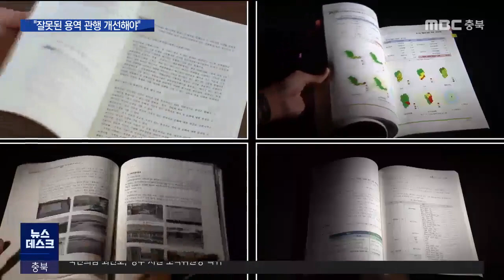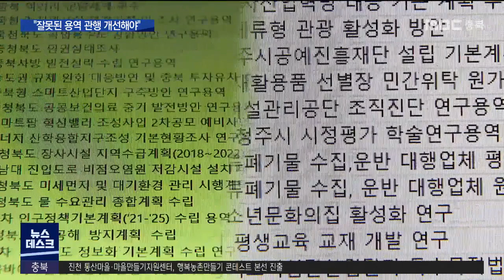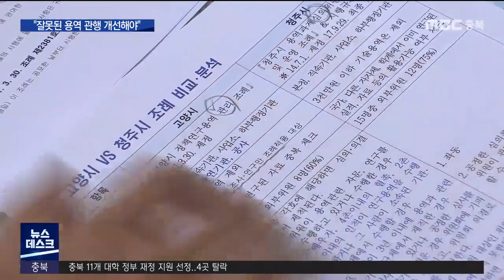연속ㅣ⑦"잘못된 용역 관행 개선하자".. 지방의회도 가세ㅣMBC충북NEWS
◀ＡＮＣ▶
 MBC는 청주시와 충청북도, 그리고
충청북도교육청의 부적절한 용역실태를
연속 보도해 드렸는데요.

 보도 이후 개선을 요구하는
지역 사회의 목소리가 커지고 있습니다.

 청주시의회와 충북도의회도
구체적인 개선 대책을 내놨습니다.
 김영일 기자입니다.◀ＥＮＤ▶

           ◀ＶＣＲ▶

           ◀ＳＹＮ▶
           "3초 정도"

 불필요한 중복 발주에 몰아주기 연구용역,
여기에 부실하 거나 조작된 연구 보고서까지.

 그동안 자치단체가 사업 추진 근거로
제시해 왔던 연구 보고서의 민낯을 접한
충북도민들은 경악했습니다.

           ◀ＩＮＴ▶
        김정민/지역 주민
"자기들끼리 그냥 말 맞추려고 하는 거잖아요.
내가 원하는 결과를 그냥 그대로 쓰듯이 답안지 만들어 놓고 그 답에 맞추는 그것만... 그건 연구가 아니죠."

 연구보고서를 어디까지 신뢰해야 하는지도 혼란스럽습니다.

           ◀ＩＮＴ▶
        김지홍/지역 주민
"국민들이 내는 세금으로 (용역이) 이뤄지고
그런 건데, 그렇게 허술하게 관리가 되면
좀 믿어야 하나 싶기도 하고 그러네요.

 혈세만 낭비하는 불필요한
연구용역 사업을 줄이고, 용역 과정도
투명해져야 한다고도 입을 모았습니다.

           ◀ＩＮＴ▶
        최영호/지역 주민
"내가 내는 세금에 대해서 어떻게 쓰이는 지에 대해서 관심을 가지고 봐야 하겠죠."

 잘못된 용역 관행 개선을 위해
가장 먼저 시민사회단체가 나섰습니다.

 충북참여자치시민연대는
이번에 문제가 된 청주시와 충청북도,
도교육청을 상대로 연구용역 사업에 대한
정보공개를 청구하고, 문제는 없는지
점검하기로 했습니다.

           ◀ＩＮＴ▶
   이선영/충북참여자치시민연대 사무처장
"상당히 많은 혈세가 투여되는 부분이기 때문에
허투루 쓰이지 않도록 시민사회단체도 계속해서 감시하고, 견제하고 이렇게 해야 할 것 같고요."

 지방의회도 대책 마련에 나섰습니다.

 청주시의회는 올해 안에 모든 정책
연구용역에 대한 감시를 강화하는 내용의
조례 제정을 추진한다는 계획입니다.

 유명무실했던 용역심의위원회 기능을 강화해
중복 용역이나 불필요한 용역은 없는지,
완료된 용역은 제대로 활용되고 있는지,
사전 심사 단계부터 사후 관리까지
모든 과정을 철저히 점검하는 게 핵심입니다.

 또 객관적인 심사를 위해 외부 위원을 늘리고, 그동안 심사에서 제외됐던 출자·출연기관의 연구 용역도 심사 대상에 포함시키는 방안도 검토하고 있습니다.

           ◀ＩＮＴ▶
    김영근/청주시의회 복지교육국장
"조례 제정을 통해서 연구용역이 시민들을 위해서 어떻게 활용되고 있는지, 어떻게 공개되고 있는지 이러한 관리체계를 수립하도록 하겠습니다."

 충북도의회도
올해 행정사무감사를 통해
기존의 연구용역을 철저히 심사하고,
부실한 용역이 발주되는 것을 막기 위해
조례 제·개정도 검토하기로 했습니다.

           ◀ＩＮＴ▶
    박성원/충북도의회 교육위원장
"앞으로 (용역 예산) 집행이 제대로
될 수 있도록 최선의 노력을 다하겠고요.
제기되고 있는 (용역의) 문제점들이 다시는
일어나지 않도록 조례 제·개정도
반드시 이뤄내겠다(고 말씀드립니다.)."

(S/U)
 세금이 투입되는 연구용역의
신뢰를 받기 위해서는 무엇보다 용역을
발주하는 기관 스스로의 자정 노력이
필요해 보입니다  MBC뉴스 김영일입니다.
(영상 신석호 양태욱)